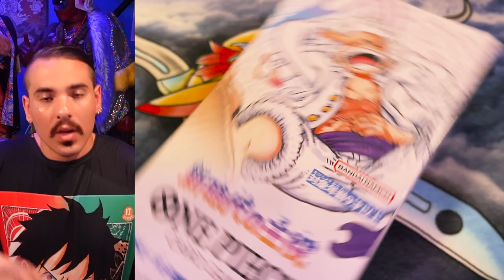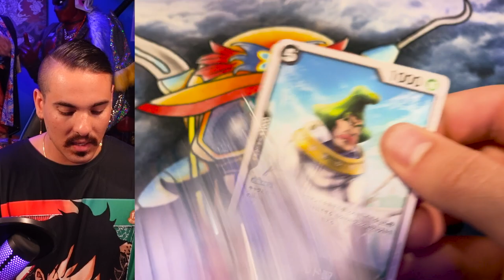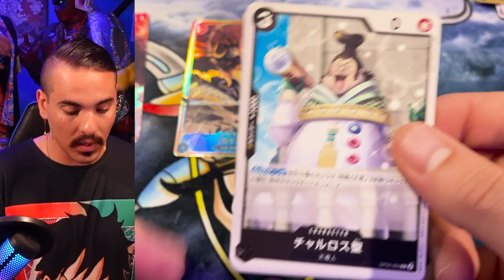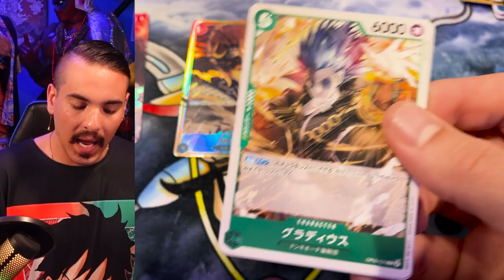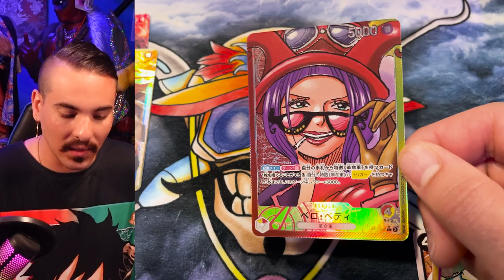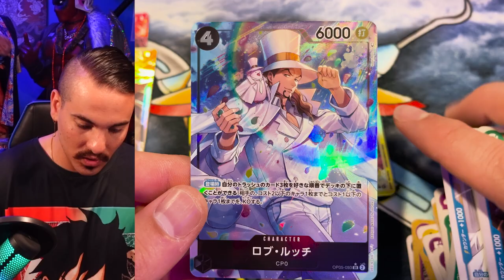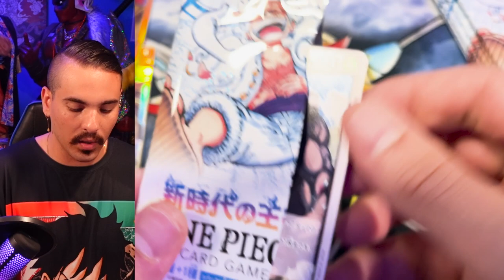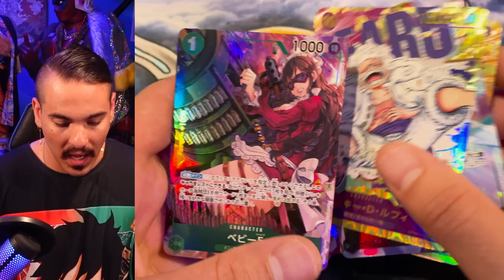Everyone is better at something than everyone else in the world.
Make mistakes and find your thing!